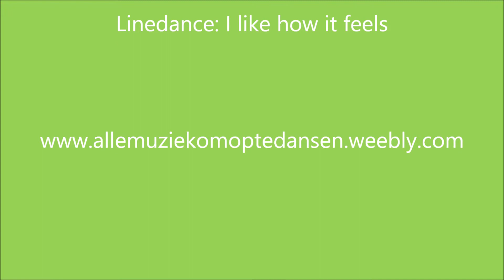Enrique Iglesias & Pitbull - I like how it feels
Enrique Iglesias ft. Pitbull

I like how it feels

Linedance: I like how it feels